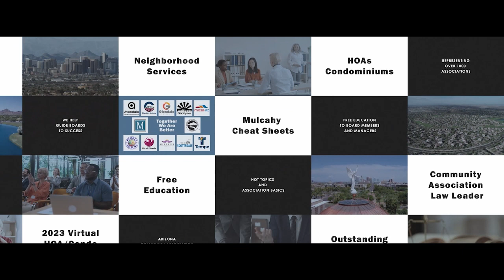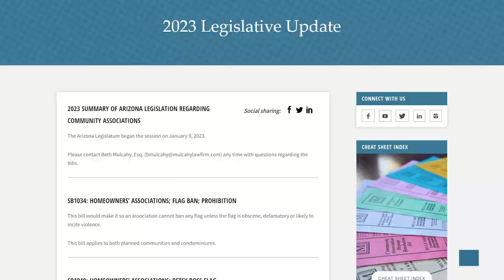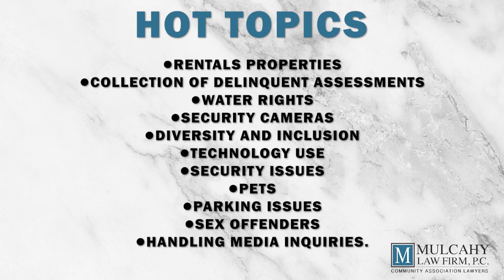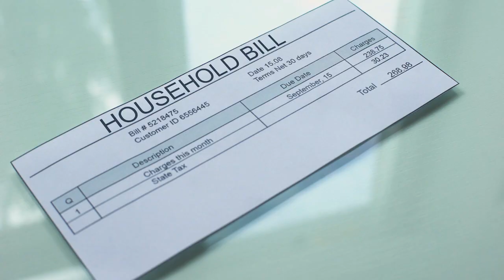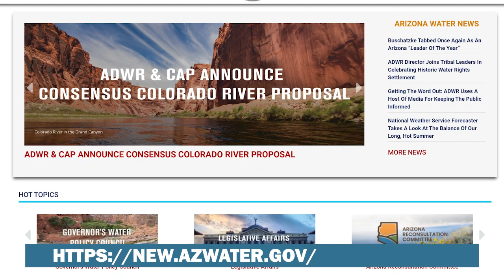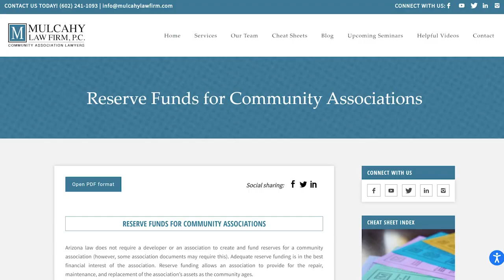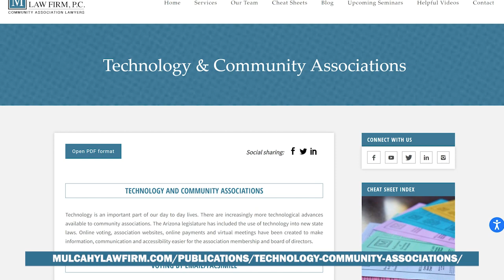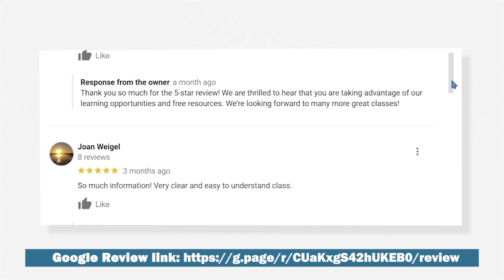2023 Virtual HOA/Condo Academy #10: Legislative Update and Hot Topics!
Welcome to class #10: Legislative Update and Hot Topics!

In today’s class, Beth Mulcahy, Esq. will provide a summary of the HOA/Condo bills that have been signed into law this legislative session. Then we’ll dive into the industry’s hottest topics!

00:00 Introduction
00:44 Community Services
00:53 Beth Mulcahy, Esq.
01:44 Polls
02:26 Class Agenda
03:17 Hot Topics
03:48 Poll Results
04:42 Arizona State Legislature
05:40 HB2251 Condominium insurance coverage
06:37 HB2298 Planned community public roadways.
07:53 HB2301 HOA Political Activity
08:58 HB2607 Board Member Removal
10:54 SB1049 Protected Flags
12:10 Proposition 209 - Impacts garnishments on judgments
14:19 Holiday Decorations
14:57 Hot Topics
15:53 Green Initiatives
18:51 Rental Properties
24:12 Delinquencies
29:32 associations can only foreclose if
assessments are delinquent for a period of one (1) year or if
the owner owes $1,200 or more in assessments
30:20 Water Rights
30:33 Sustainable water supplies by 2030
35:23 Board Removal
35:36 HB2607 Board Member Removal
38:09 Conflict Resolution
39:04 Dealing with Difficult People & Harassment
40:43 Dysfunction Amongst Board Members
43:01 Deferred Maintenance / Lack of Reserves
44:46 Security Cameras
47:07 Diversity and Inclusion
48:26 Federal Laws
49:39 Technology Use
53:02 Pets
53:49 Fair Housing
53:57 Parking
55:10 Electrical Vehicles Charging Stations
56:06 Sex Offenders
56:56 Dealing with Media
58:13 Closing Remarks
59:53 Google Review
1:00:34 Happy Halloween
1:00:49 Copyright 2023

Mulcahy Law Firm, P.C.
3001 East Camelback Road, Suite 130
Phoenix, Arizona 85016